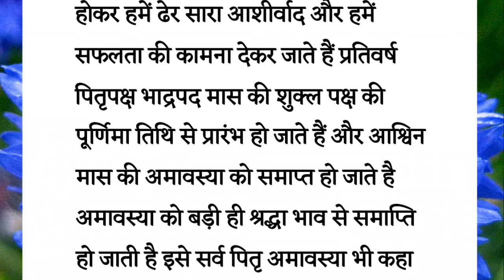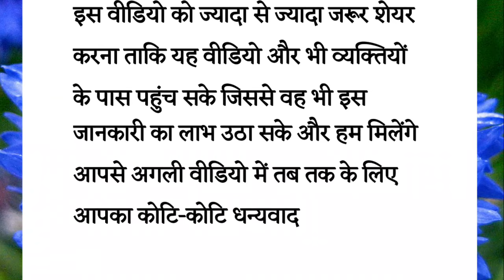पितृ पक्ष में गाय को खिला दे ये 1चीजे गरीबी समाप्त हो जाएगी | Pitru Paksha ladlivoice shraddh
पितृ पक्ष में 2 सब्जी भूल के भी मत बनाना | पितृ होंगे नाराज |pitra paksh ke upay | Shradh Paksha/ Pitru Paksha / श्राद्ध पक्ष
पितृपक्ष में 15 दिन रोज रात घर में यहां जलाए 1 दीपक पितृ दौड़े चले आएगें आपकी रक्षा के लिए
पितृपक्ष में रोज रात घर में यहां जलाए 1 दीपक पूर्वजों को मिलेगी मुक्ति पितृदोष होगे दूर / श्राद्ध
पितृपक्ष में रोज सूर्य देव को जल चढ़ाने वाले लोटे में डाल दे ये 1 चीज पितृदोष से मुक्ति Pitru Paksha, वास्तु शास्त्र Vastu Shastra, Jyotish Shastra| Chanakya Neeti Motivational | Chanakya Niti full in hindi | Motivational Video | Smile familys